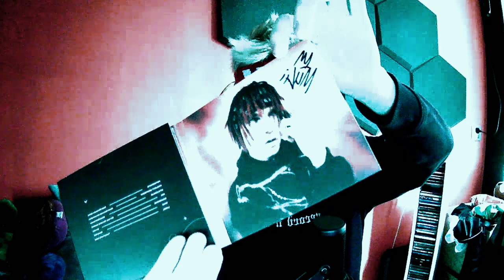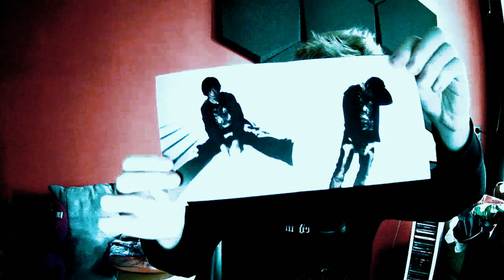YOUNG MULTI - TOXIC: DELUXE LIMITED BOX! - UNBOXING!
MOJE SOCIALE!